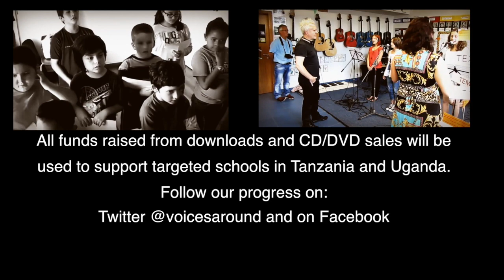2014.Trailer.For.2015.ForPress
This video is about Trailer2015